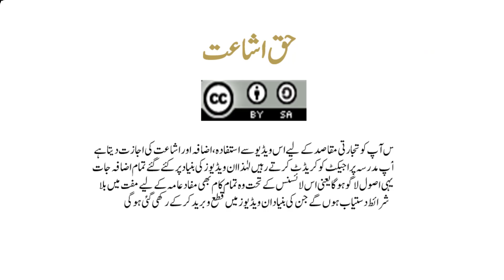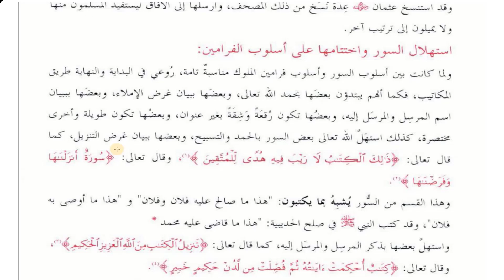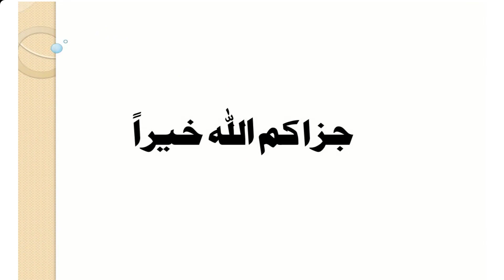131 سبق نمبر فرامین شاہی کی چار اقسام کا بیان / alfoazalkabeer lesson